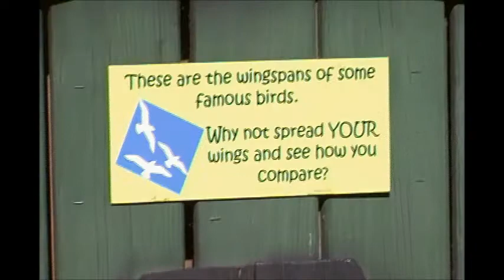Our Adventure At Capron Park Zoo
This is just a little video of a trip we had to the zoo. I recommend going there if you live in the area.